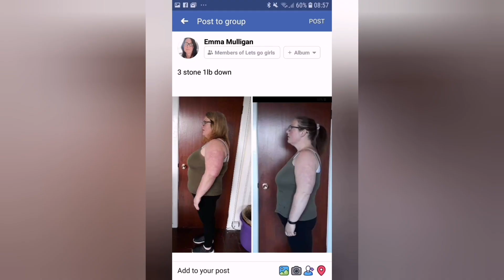w.i.a.t 24/2/23 | TO LOSE WEIGHT | SLIMMING WORLD